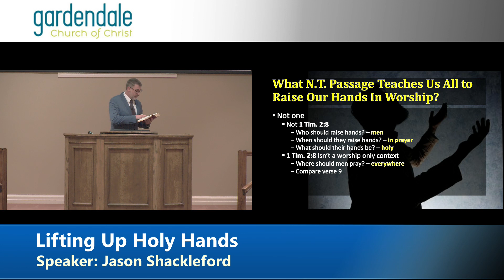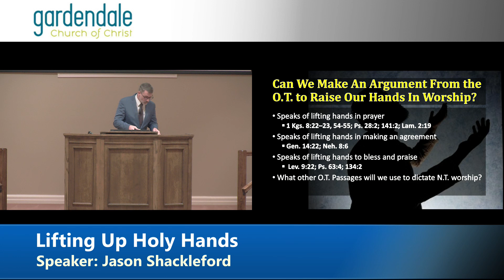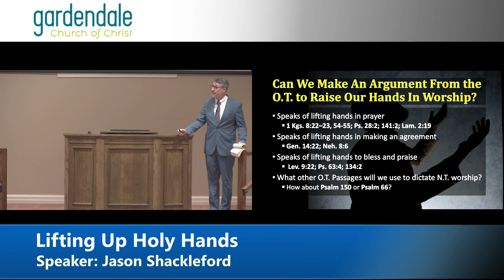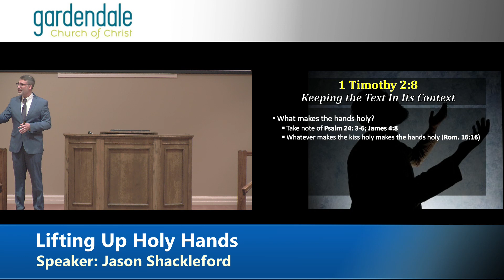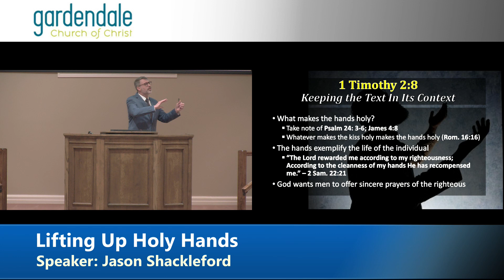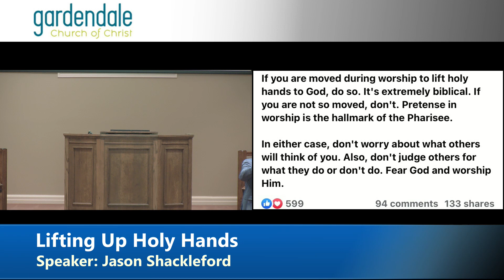2023 03 12 PM Lifting Up Holy Hands Jason Shackleford